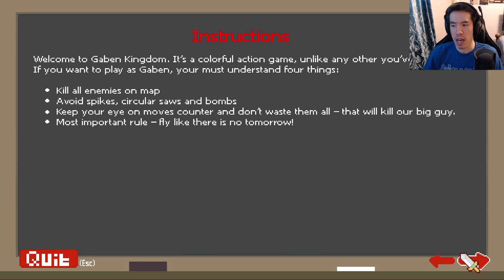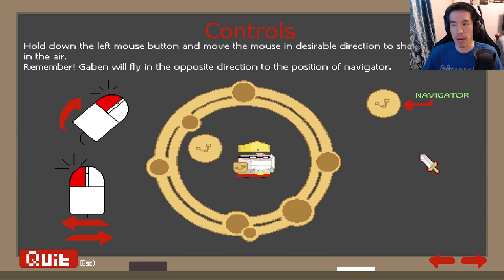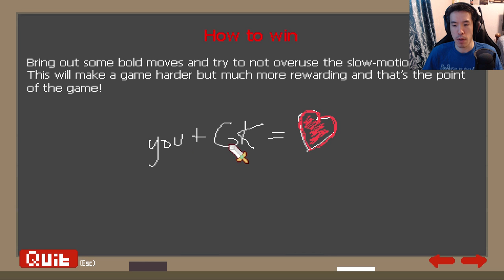Gaben Kingdom Gameplay - Part 1 | FLING SAVIOR GABEN KILL EVIL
Fling our savior Gaben to fly and kill evil!
❤Please SLIME the LIKE button and comment what you thought! It Helps, Thank You!

►About The Gaben Kingdom Game◄:

Take on the role of lord and savior Gaben and save the world from evil hands of vicious corporation. Embark on dangerous journey and save our beloved cheap games and game sales.

There are 70 levels scattered across 7 worlds that are waiting for you in Gaben Kingdom :
-Spring Sale world
-Summer Sale world
-Autumn Sale world
-Winter Sale world
-Peasants' world (because everyone knows that PC Master Race is the only way to play)
-Brexit world (because laughing at politics is always fun)
-Corporate world (deal with these nasties, once and for all!)

You have one goal in Gaben Kingdom – to eliminate all the enemies on the map and reach the end of the stage. Remember that you have limited number of moves so plan you actions carefully.

Collect all dollars from the Gaben Kingdom and give some sales to your people. Only by doing that, you will be able to receive 3 stars on each level. Collect all stars on all levels and show everyone that you are the true Lord Gaben.

Choose your playstyle in Gaben Kingdom . Use lightning fast moves or plan your every move by using slow motion. Take on the challenge and try this simple but very addicting combination of action game and puzzle platformer.

Earn achievements. Collect cards. Become Lord Gaben.

Credit For Outro Music:
►ShurkOfficial◄-